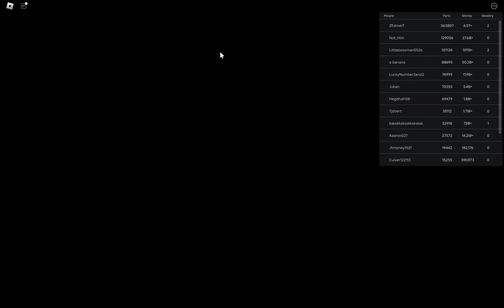Playing Car Crusher 2 And Trying To Reach Max Level